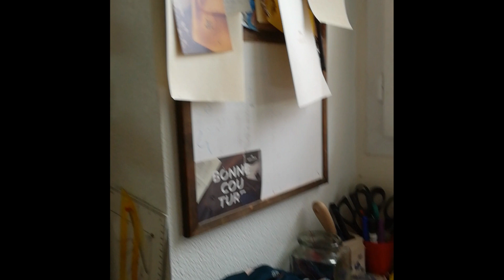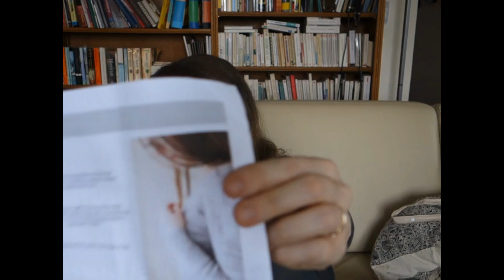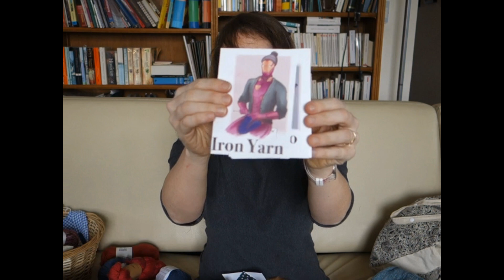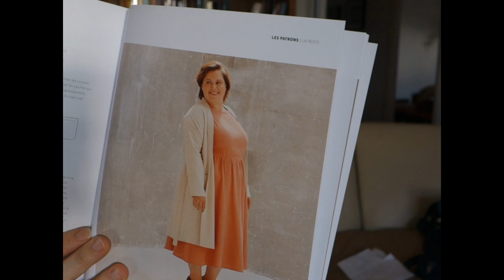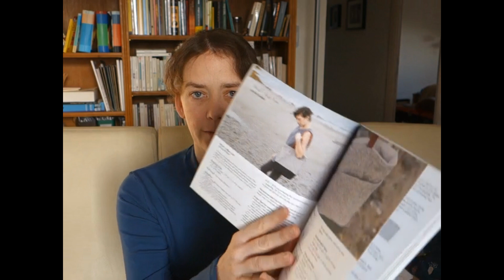A Winter Needle - podcast créatif - épisode 11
TRICOT

COUTURE - à partir de 26:29